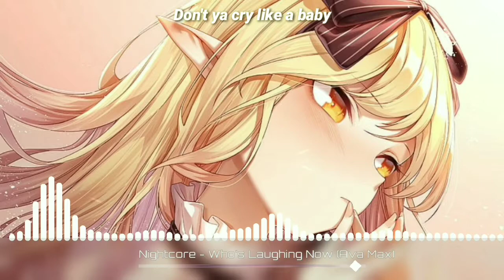Nightcore - Who's Laughing Now (Ava Max)